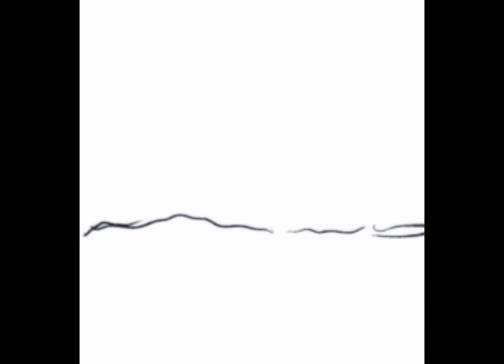I was bored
Yooo my birthday passed let’s go I’m slightly older now
I still have no motivation but whatever
I made this for myself.
Just a little scug made with frills. Idk man I’ll call him uhhhh Gilly bc silly
rainworld ig?